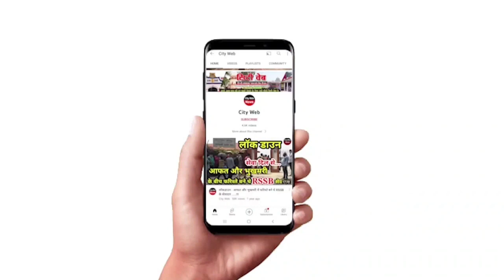बाबा जी सिमरन को जुबान की बजाय मन से कैसे किया जाए ? देखिए क्या बोले बाबा जी